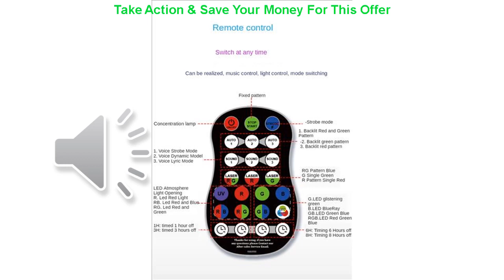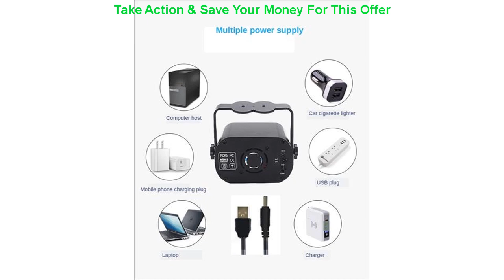Top 2020 New Colorful Starry Projection Lights Laser Projection UV Lamp Laser Music Magic Ball Disc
2020 New Colorful Starry Projection Lights Laser Projection UV Lamp Laser Music Magic Ball Disco Party DJ Light for Wedding Club

Related Video With 2020 New Colorful Starry Projection Lights Laser Projection UV Lamp Laser Music Magic Ball Disco Party DJ Light for Wedding Club

Car Roof Ceiling Magnet Lamp Touch Type Night Light Automobile Car Interior reading light Dome USB Charging high quality =
Waterproof LED Wall Light Solar Light Outdoor Solar Lamp Powered Sunlight PIR Motion Sensor Street Light for Garden Decoration =
DMX USB Lighting Interface for Disco DJ Stage Light USB Lighting Interface wysiwyg R44 perform dongle =
Small Led Ceiling Light Black&White D28cm 12w Modern Ceiling Lamp for Living room Bedroom Dining room Aisle Lamp Corridor Lights =
10pcs LED COB Chip Light High Quality 20W 30W 50W AC110V-220V LED SMD Smart IC bulb Lamp Floodlight Spotlight For DIY LED =